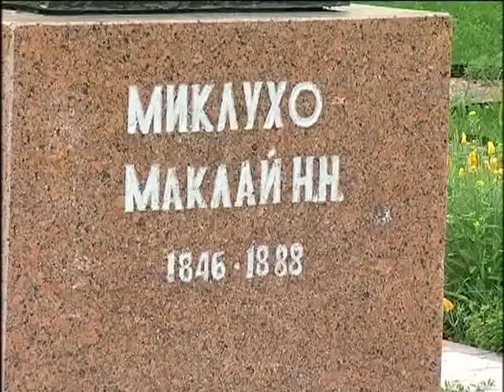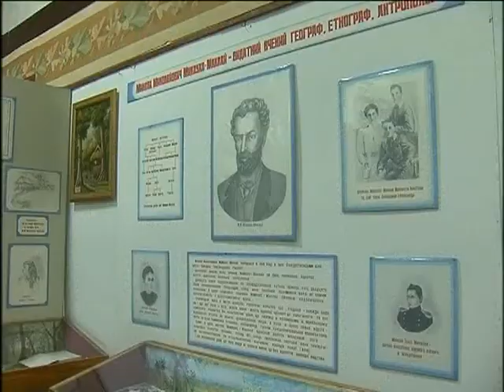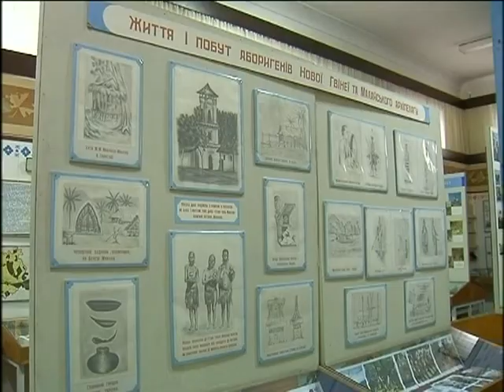"Фольк music" - Випуск № 225 (11 10 13) частина 2